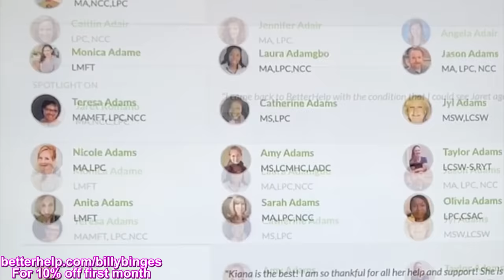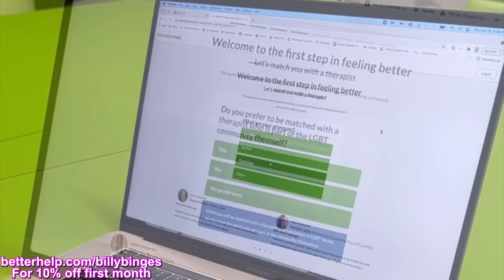Watching *MATILDA* Made Me Realize This Is A TRUE Horror Film...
My other youtube channel: @BillyYSC

BetterHelp is not a crisis line. If you are someone you know is in danger please consult these resources for immediate help